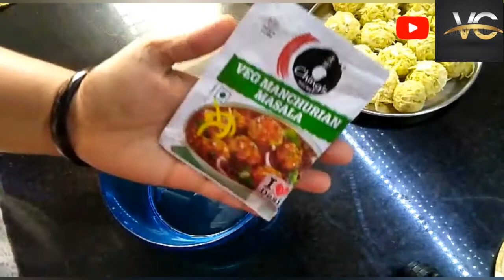A Tongue Tickling Tasty Veg Manchurian. ಪದೇ ಪದೇ ತಿನ್ನಬೇಕೆನಿಸುವ ವೆಜ್ ಮಂಚೂರಿ. वेज मंचूरियन .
Today's recipe is the most tastiest and mouth watering veg Manchurian. It is so tasty and yummy.
Its unbelievable taste.

Best suitable for chapati, roti, parota, kulcha, puri etc.